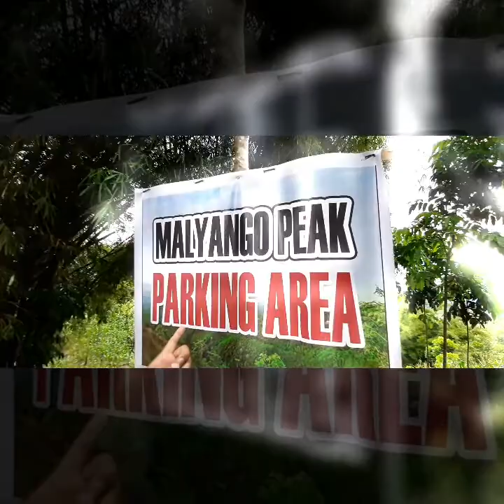Malyango Peak MTB Ride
Malyango Peak, Prk.5 Sansapan road. will be your next on the list, we do biking last sunday 7-12-20 oo naman syempe perfect for hiking over night sleep on your tent. Maganda po ang place subrang sulit ng pagod at hirap mo sa pag lalakad.  over looking views the character of the place the ambiance of Mother nature nakaka relax po, matatanaw nyu ang city of Gensan w/ Sarangani golf and Sarangani province. Masasaksihan nyo po ang Bla'an Tribe Cultural dicing every Saturday night. Sa food and facility naman po, pwede po kaung mag order ng native chiken depende sa gusto nyung luto, instant noodles in cup, water for drinking, soft drink, beer and ect. They also have generator sets for the lights and charging your gadgets and also comfort room. Di ko pa nasubukan mag overnight dito maybe soon will do at siguradong napakalamig... Thank you and good luck to all of you... Happy Nature... Bye...